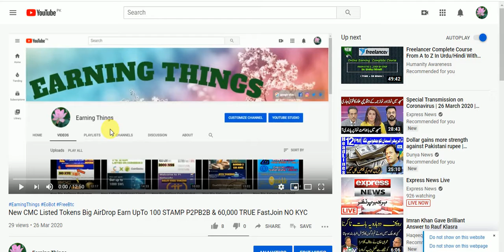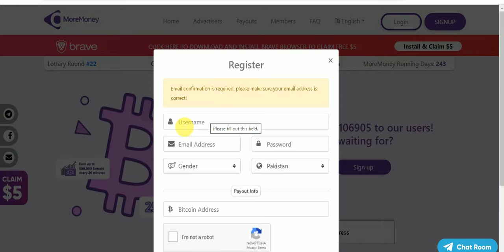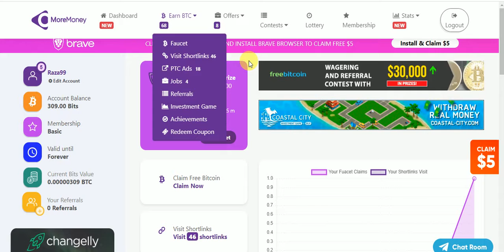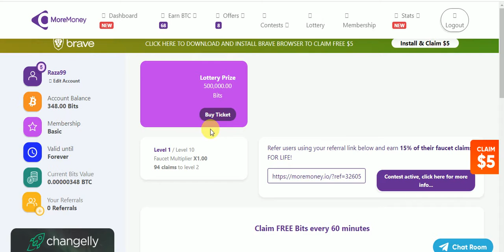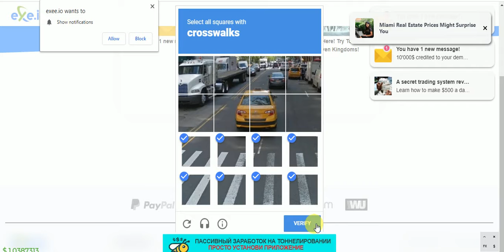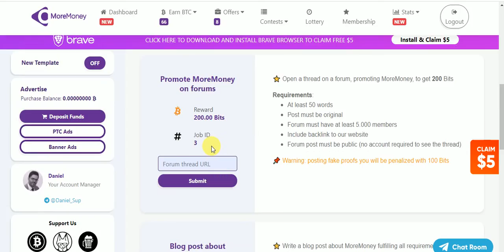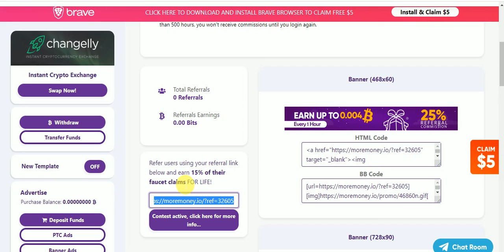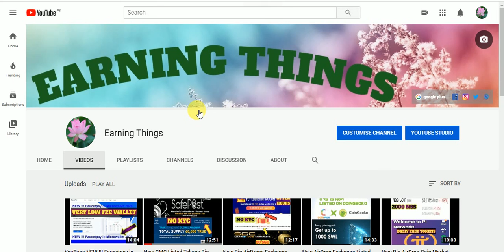New Big Free Earning Site No Depost No Invesment Free Earning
New Big Free Earning Site No Depost No Invesment Free Earning Just A Few Mintes Work
Assalamualaikum